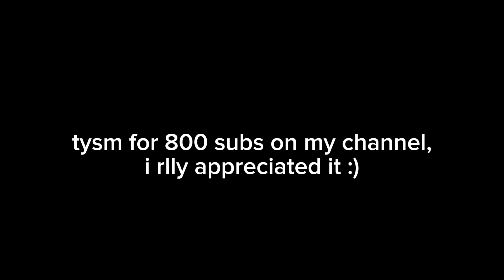🌊hole-dwelling || married au || soukoku || soukoku gacha bsd || 800 subs special video ⭐️